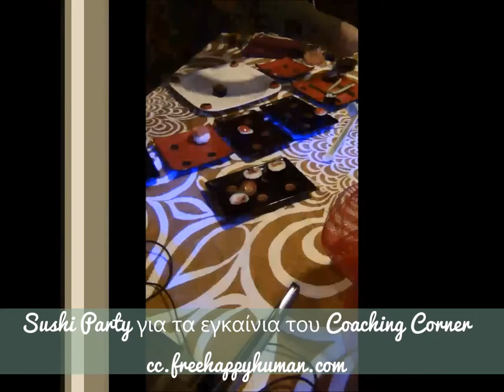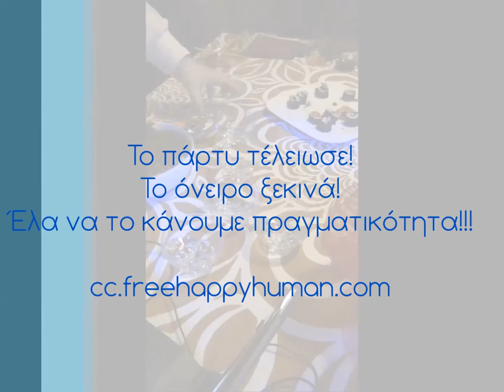Sushi party | Εγκαίνια | Coaching Corner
Νιώσε τι σημαίνει υποστήριξη με τον Coach Λάμπρο Στραβελάκη